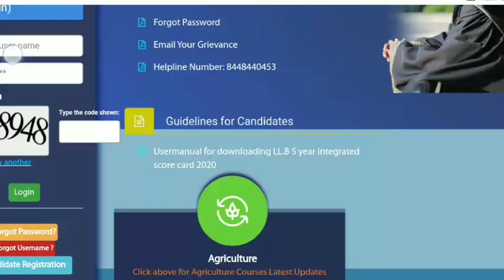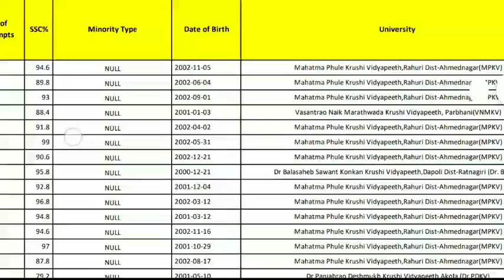Bsc.Agriculture provisional merit list released